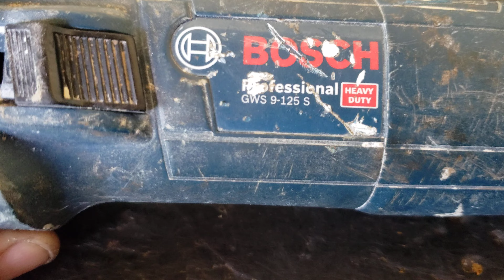COMO CONSERTAR ESMERILHADEIRA BOSCH GWS 9-125 S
NESSE VÍDEO VAMOS FAZER ORÇAMENTO DA ESMERILHADEIRA BOSCH GWS 9-125 S